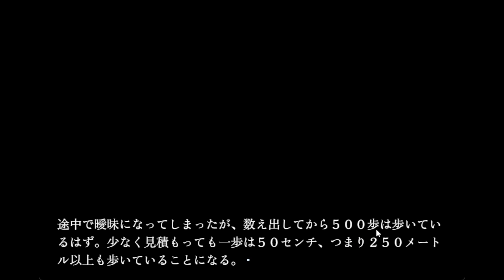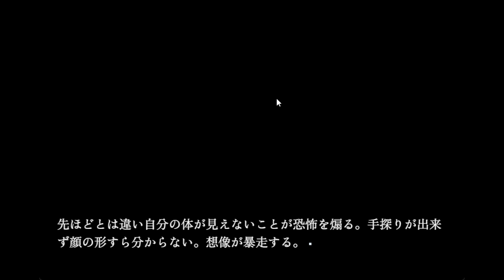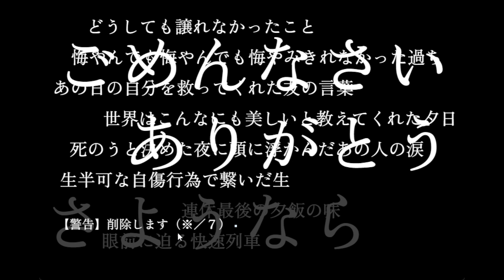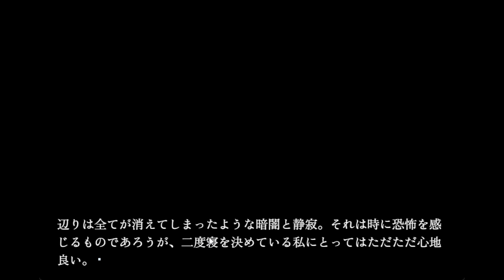【ホラゲ】暗闇の世界で主人公が失ったものとは？【タイトル無し】【ホラーゲームノベルゲーム】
今回は、雨宿りん様の『タイトル無し』を実況しました!!

公開サイト：ノベルゲームコレクション
製作者様：雨宿りん様
ゲーム名：タイトル無し